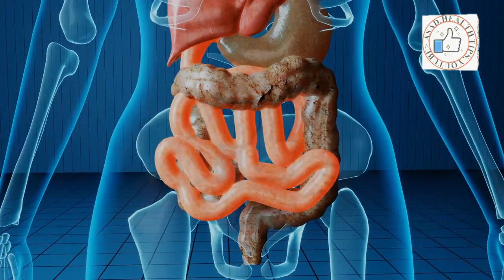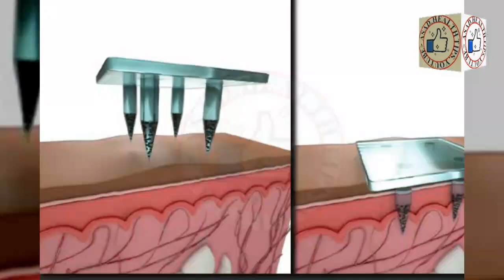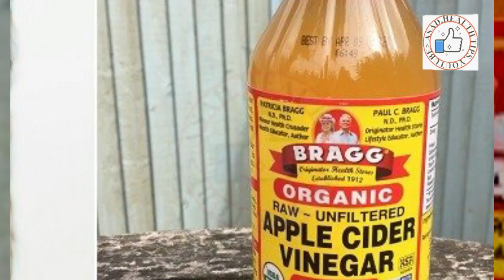Complete Treatment of Rashes with Home Remedies Asad Health Tips